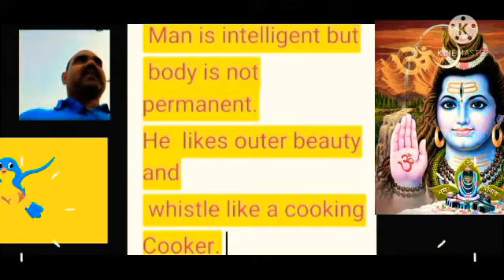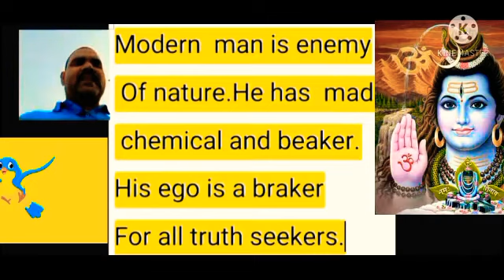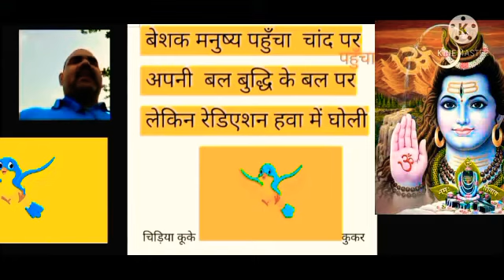Save nature, love Nature प्रकृति को बचाओ, प्रकृति को प्रेम कीजिए, प्रकृति गीत,song about nature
Love Nature
Respect Nature
worship nature
Nature song
प्रकृति गीत